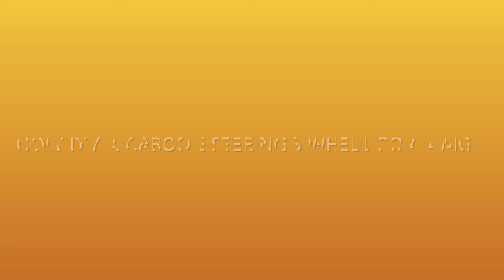DIY Carbon Fiber Steering Wheel Mercedes Production PART 1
-Self made Carbon steering wheel in Carbon  restoration  part 1

If you have ideas what we can do next, write it please in the comments👍🏼

and don't forget give a 👍🏼.

Thanks.

videos of production coming soon, so give a abo and like to see more in near future, thanks 👍🏼

▬Recommended Equipment ▬▬▬▬▬▬▬▬▬▬▬▬▬

🪚Mirka DEROS 650CV Exzenter

🪚Mirka Abranet  P80 Ø 150 mm :

Carbon Fiber other Projekt, Carbon fiber

Carbon diy
carbon fiber
carbon fiber skinning
carbon fiber steering wheel
diy projects
carbon skinning